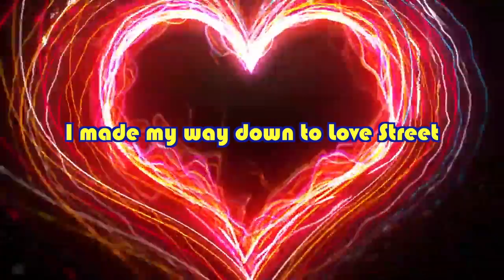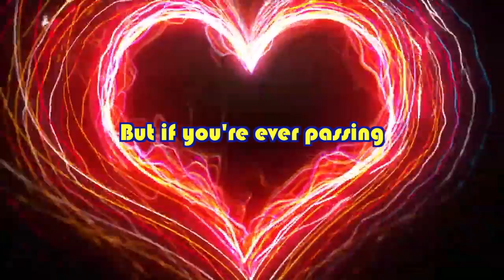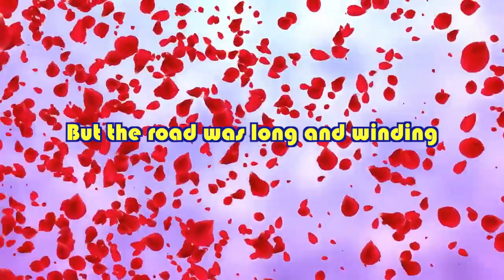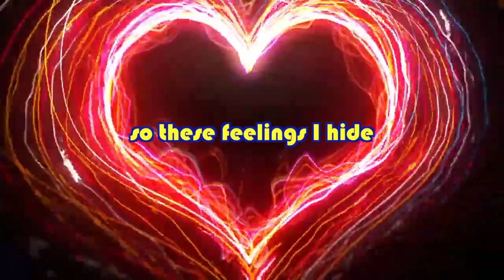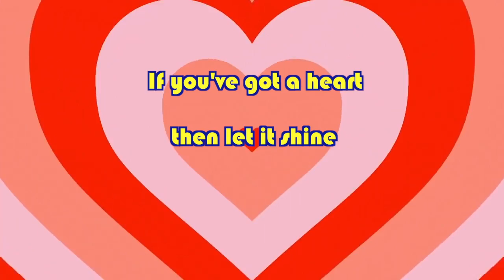Love Street (official lyric video)